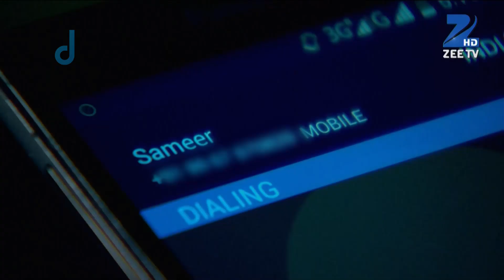Qubool Hai - Hindi TV Serial - Ep 767 - Webisode - Surbhi Jyoti, Mohit, Karan Grover - Zee TV